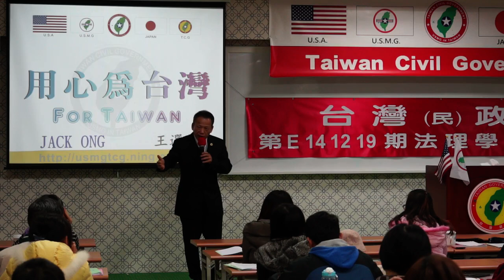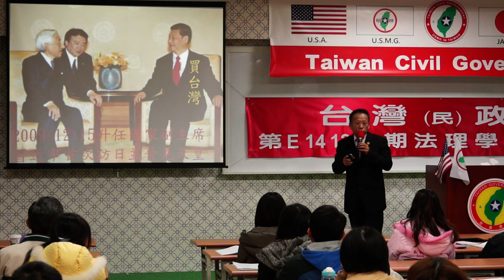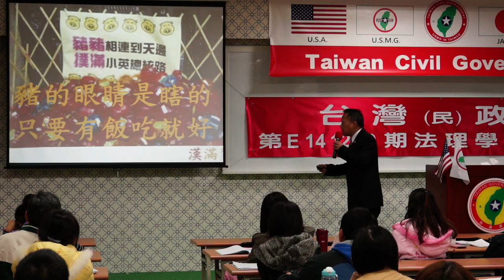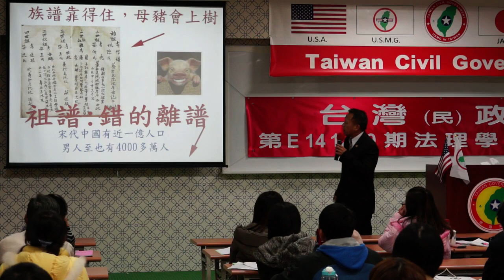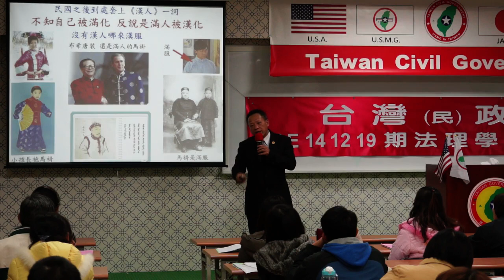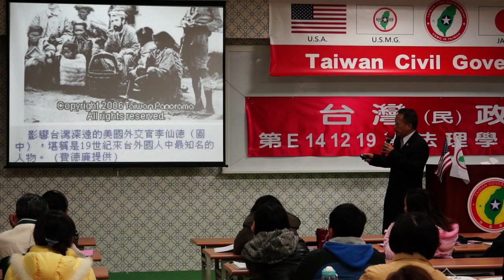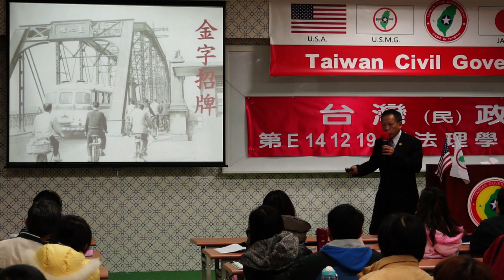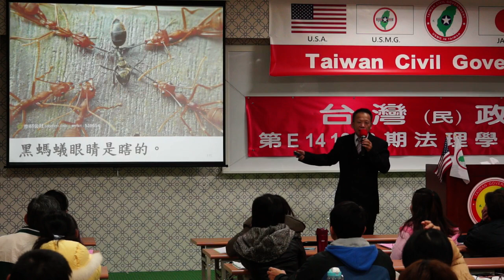141220-7-國與家-王選傑-台灣(民)政府第E141219期法理學院初級班